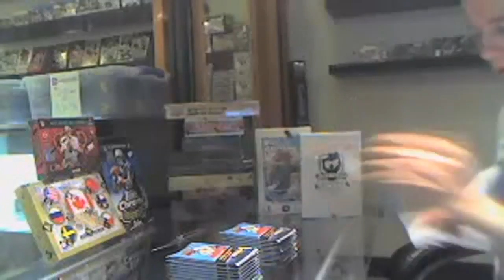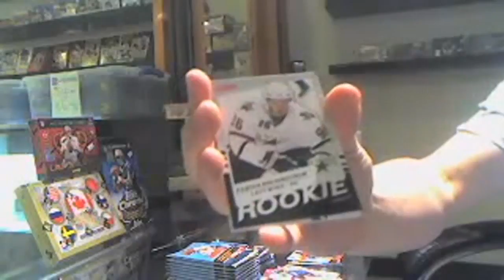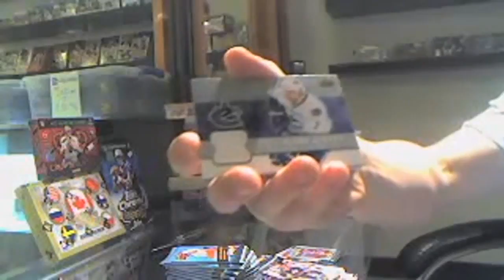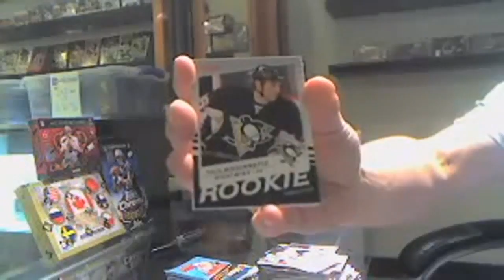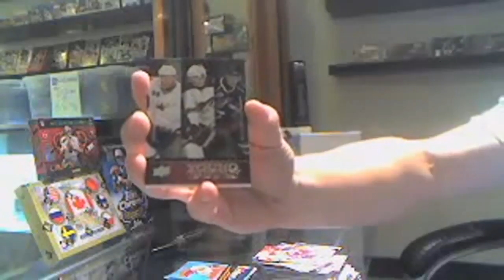10-11 ITG H&P Update & 08-09 UD Series 2 Hockey Box Break C&C GB #466